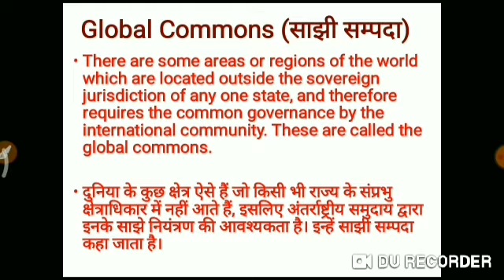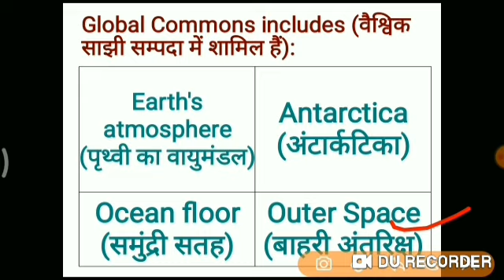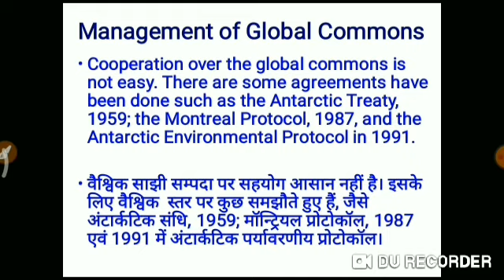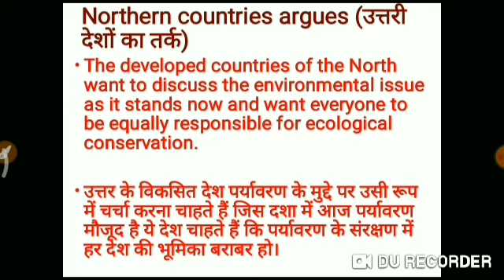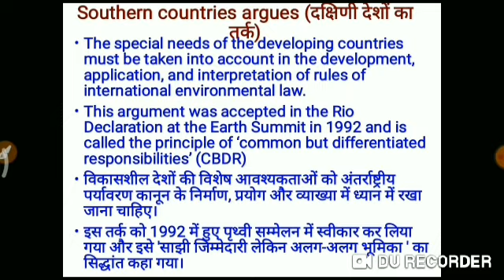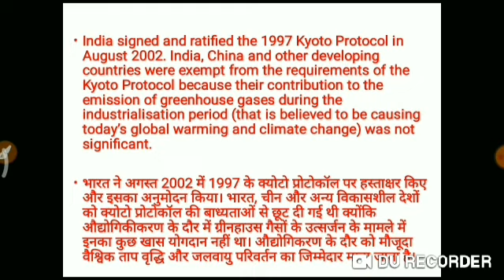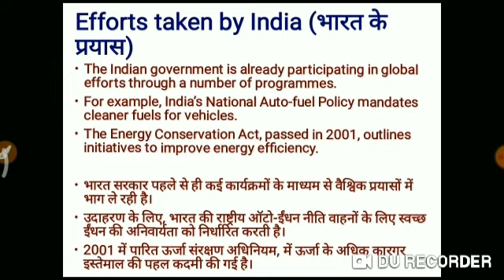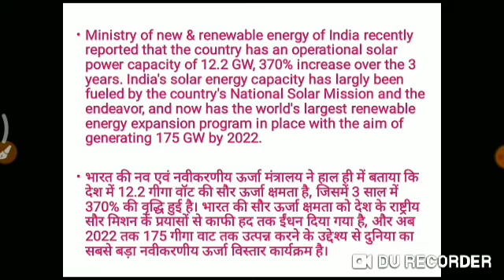Class XII E Political Science, ch 7, part 3